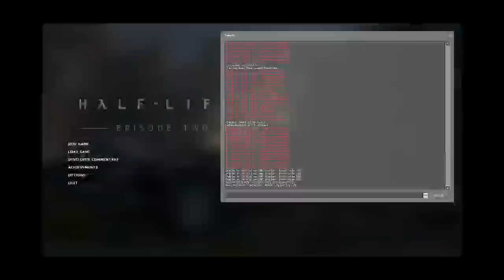Hammer Editor - Combine Soldier RPG Test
Gordon Freeman escorts Barney and refugees through the dev-textured streets of City 17.  However, a squad of Combine Soldiers and their RPG-wielding teammate stand against them.